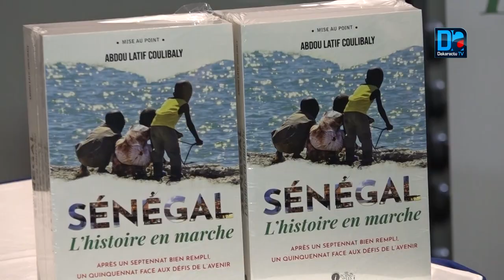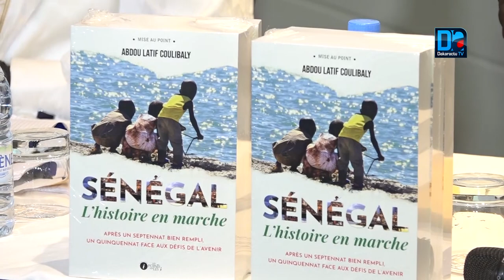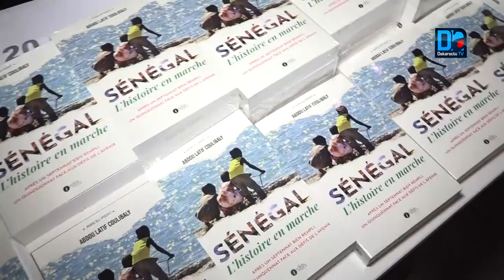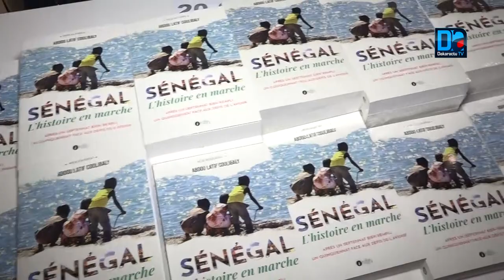Mouhamed Boun Abdallah Dione "Je sens un appel de dialogue et de communion"